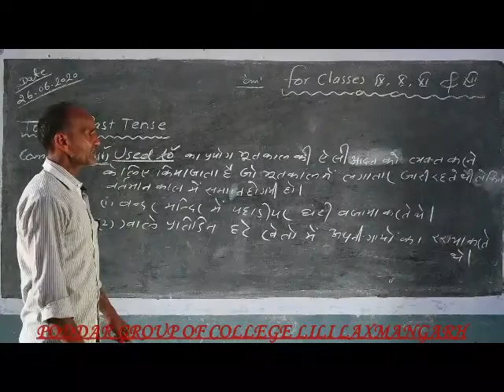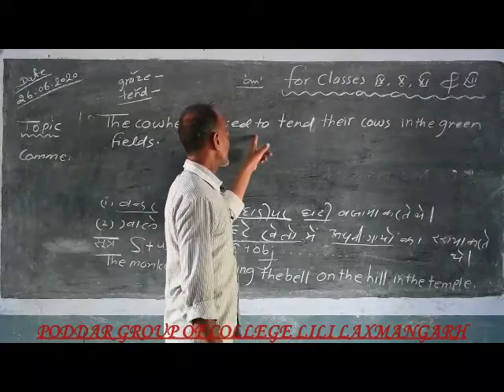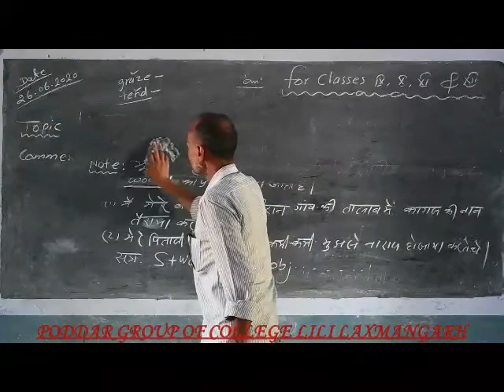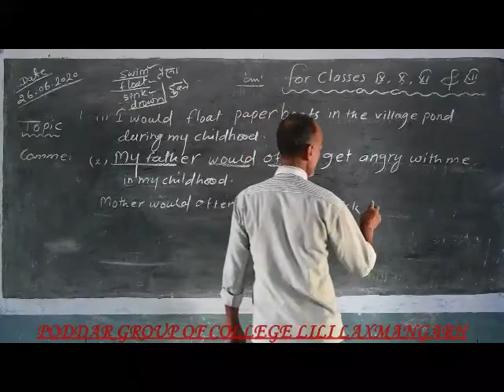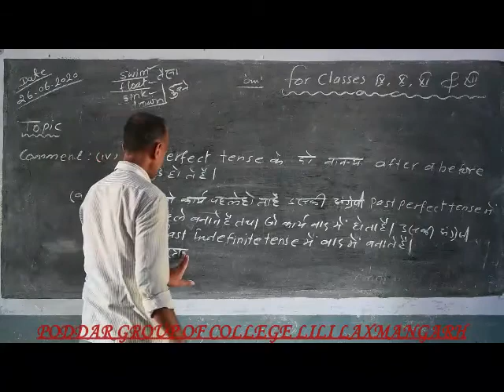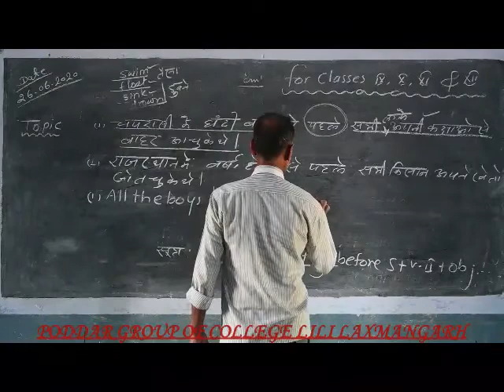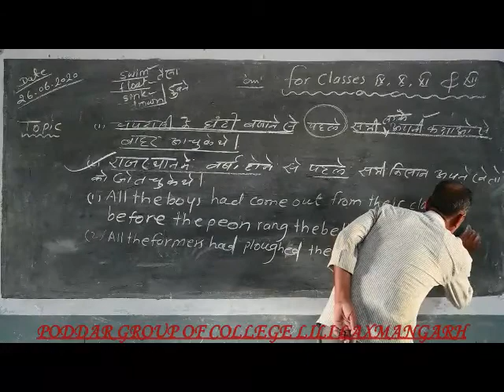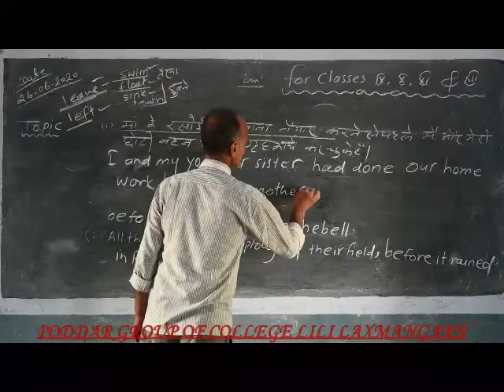9, 10, 11, 12 th Class English Topic - Exercise Solution ( tense) Part-II